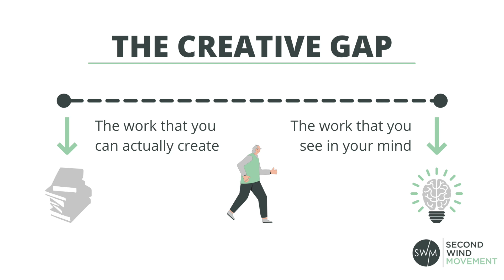Retirees: The Science Behind Your Lack of Focus + 7 Actionable Tips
🚀 Watch Free Workshop: How to Turn Your Successful Career Into a Successful Retirement

Older adults are often thought of as being less focused than other age groups. And while this may be true to some extent, lack of focus is not always attributed to the natural aging process - there's a scientific explanation behind ways to improve yoru focus.

In this video, we'll take a look at the science behind seniors' lack of focus and explore some ways to work around it.

If you're feeling like you can't seem to stay on task, watch this video for some helpful tips on maintaining focus and concentration, no matter your age.

Resources:

Losing Focus with Age: 7 Science-Backed Secrets for Better Focus (article)

Cyn Meyer here with Second Wind Movement, a resource for older adults like you (or someone you care for) that provides education, tools and coaching, so that you live your ideal retirement lifestyle that’s active, healthy, engaged and full of purpose.

We focus on five main areas of life, the 5 Rings of Retirement:

✅ Growth
✅ Community
✅ Giving Back
✅ Health
✅ Finance

So that you can get the most out of this important stage of life and help the future you age successfully in place.